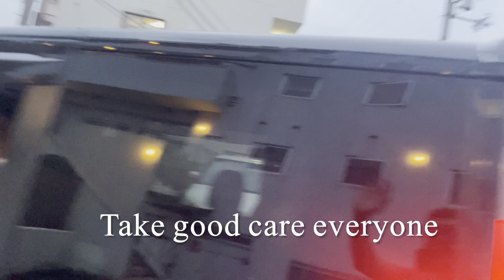First Vlog Of The Summer In Japan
Our summer beach camping in Japan kahit may bagyo.

Day 1 at day 2 sobrang saya kahit na nahihirapan tayo sa pag salita ng japanese kahit papa ano napasaya natin sila at the same time mas ma improve rin natin ang Japanese Skills natin.

Sobrang bait ng mga hapon at sobrang thankful po ako sa kanila. Family na po ang turing nila sa akin ng dahil kay Konoha my Japanese bestfriend.